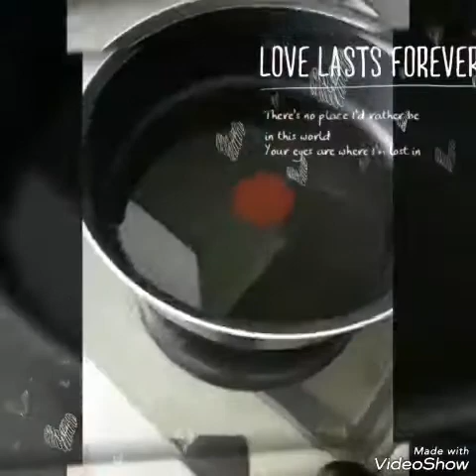Salade marocain. سلاطة مغربية ساهلة.اول فيديو ديالي على القناة